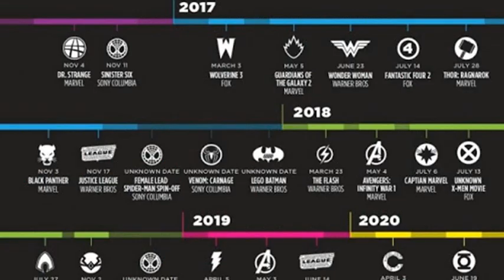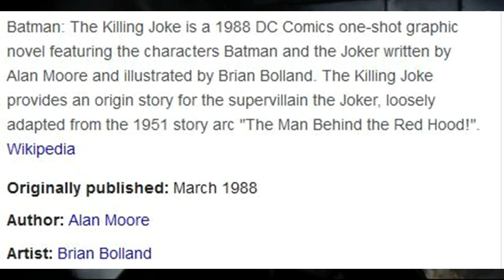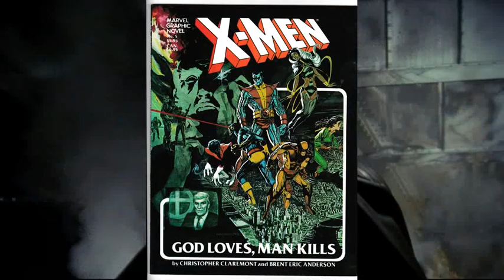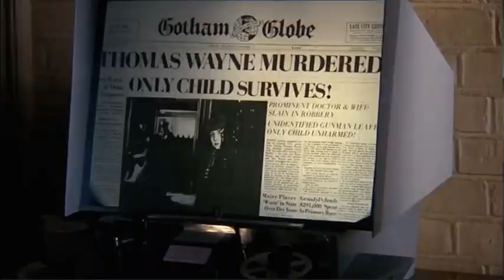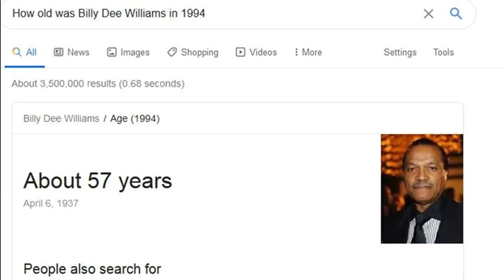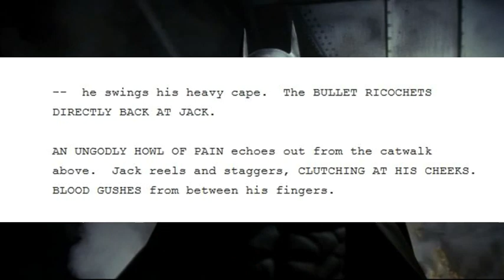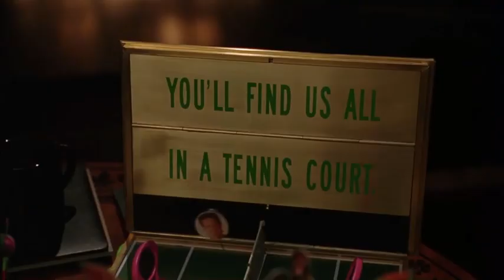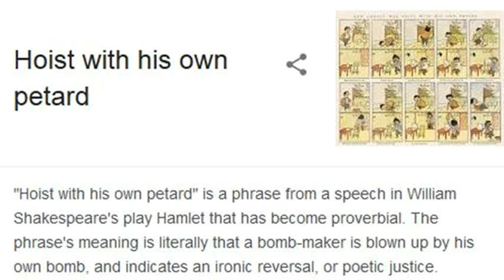Fixing Batman (1989)